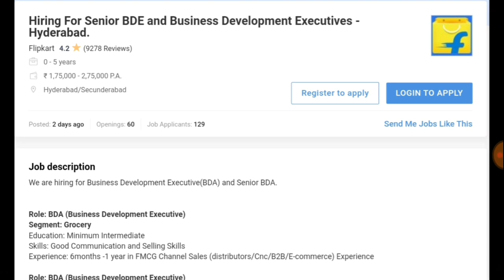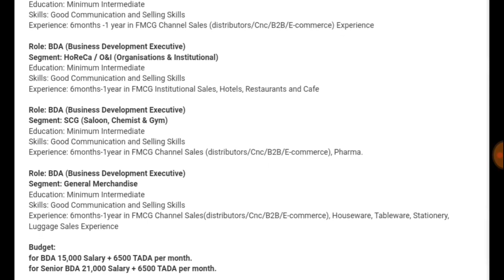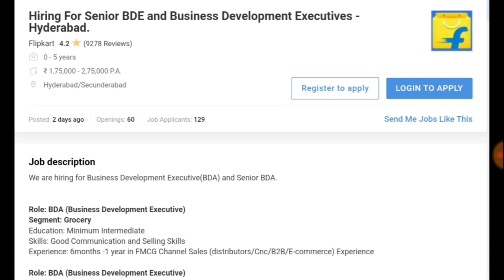Flipkart Recruitment 2022 || Work From Homr Jobs In Telugu || Jobs In Hyderabad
🙏ఫ్రెండ్స్.. ఈ  వీడియోని అన్ని వాట్సాప్ & టెలిగ్రామ్ గ్రూపుల్లో షేర్ చెయ్యండి.. అందరికి మీ వంతుగా Help చెయ్యండి🤝👍